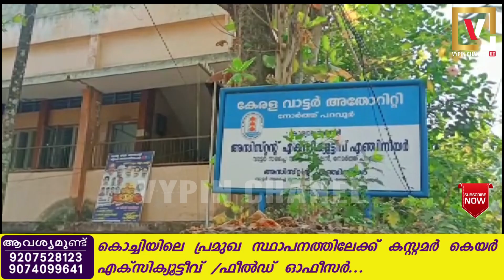പള്ളിപ്പുറം മൂന്നാം വാർഡ് നിവാസികൾ പറവൂർ വാട്ടർ അതോറിറ്റി ഓഫീസ് ഉപരോധിച്ചു.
മാസങ്ങളോളമായി കുടിവെള്ളം ലഭ്യമാകാത്ത പള്ളിപ്പുറം ഗ്രാമപഞ്ചായത്ത് മൂന്നാംവാർഡ് നിവാസികൾ   പറവൂർ വാട്ടർഅതോറിറ്റി ഓഫീസ് ഉപരോധിച്ചു.